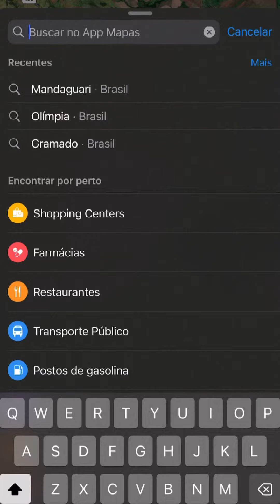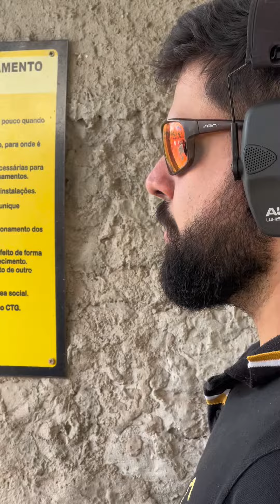CONFIRA ALGUNS MOMENTOS DE NOSSO 8° TORNEIO DE SILHUETA METÁLICA E PRECISÃO .LUBE DE TIRO GALAFASSI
CONFIRA ALGUNS MOMENTOS DE NOSSO 8º TORNEIO 🔥